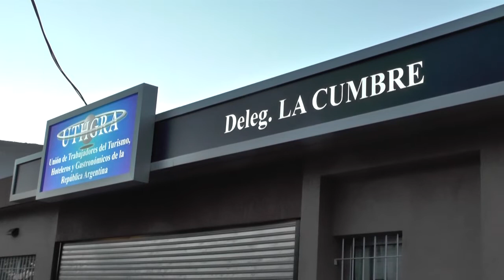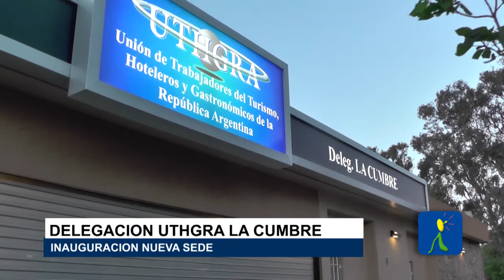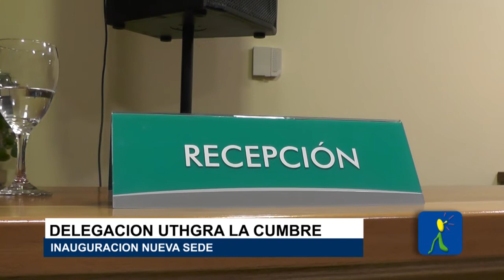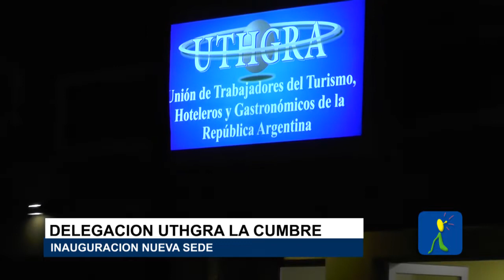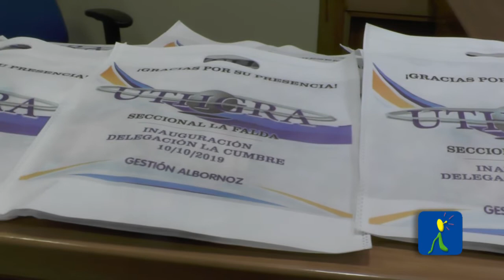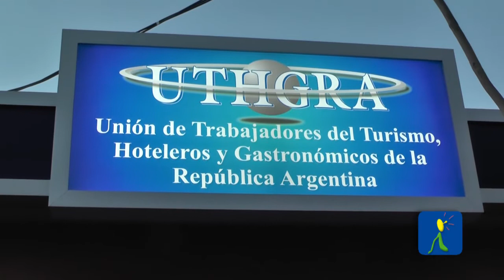INAUGURACION NUEVA SEDE DELEGACION UTHGRA LA CUMBRE